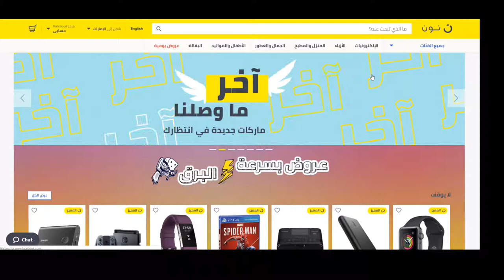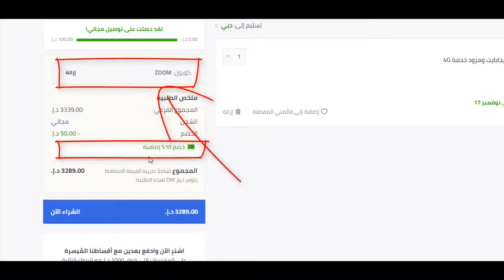كيف تحصل على كوبون خصم نون دوت كوم السعودية 10% لـ 2020؟ + كود الخصم Bmw3 هدية يُستخدم عند الدفع